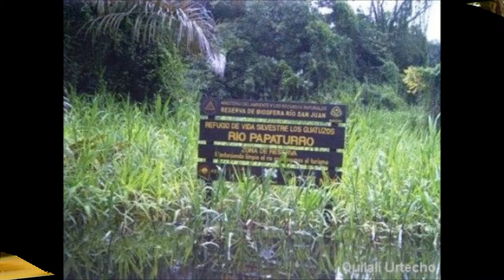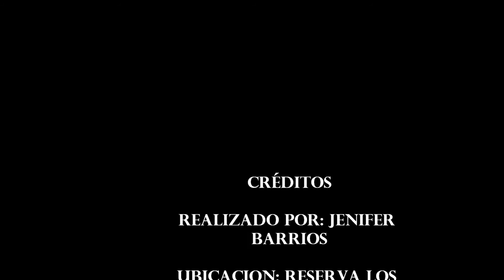Reserva Los Guatuzos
La Reserva Los Guatuzos es una Reserva de biosfera.
Este video tiene el objetivo de presentar un poco que es lo que se puede ver ahi y nos atrevamos a visitar.